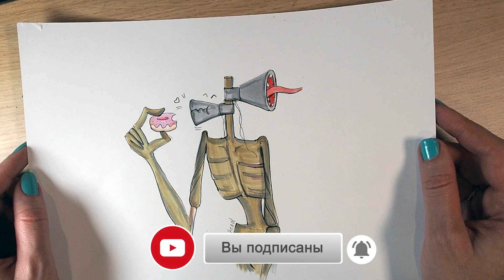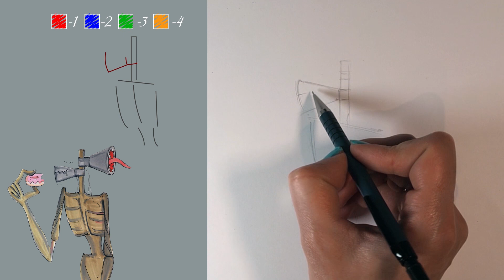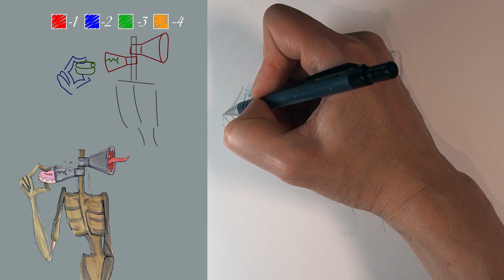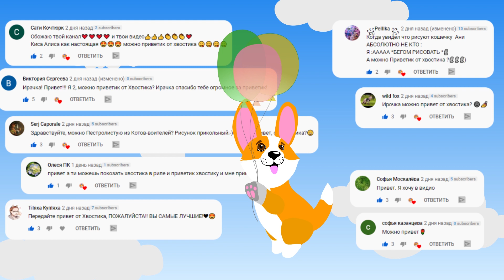Как нарисовать СИРЕНОГОЛОВОГО | SCP 6789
Всем привет, с вами канал Рисование для всех. В этом выпуске будет очередной урок рисования. Я расскажу и покажу как нарисовать SCP 6789 или же Сиреноголового
Страшилки Тревора Хендерсона

Вы узнаете основные ошибки в рисовании, а также пути их исправления. С помощью моих видео уроков вы на наглядном примере поймете, как научиться рисовать популярных персонажей, получая красочные и красивые рисунки.